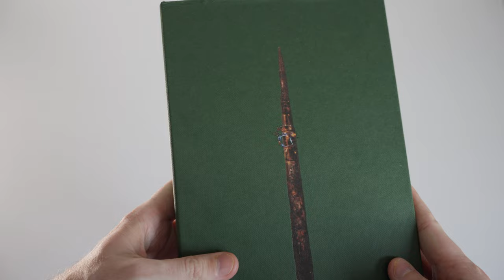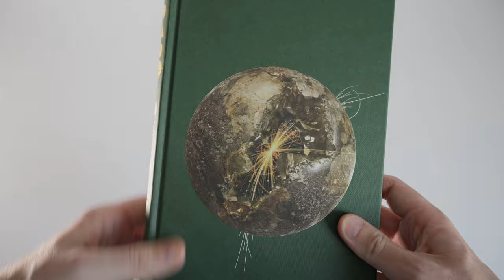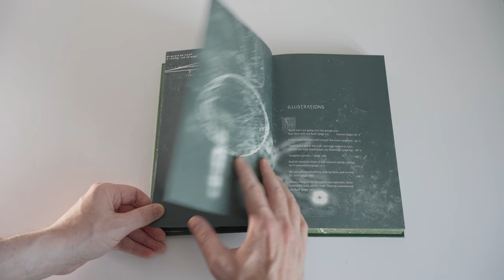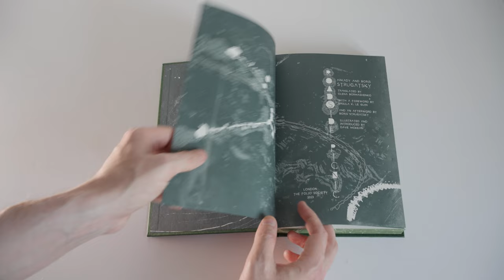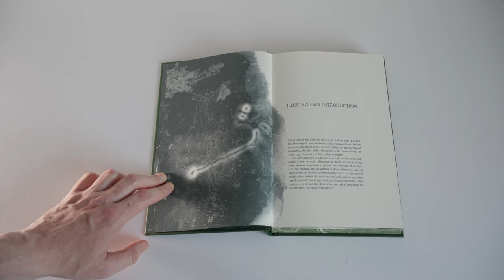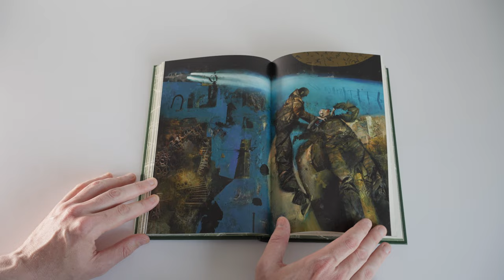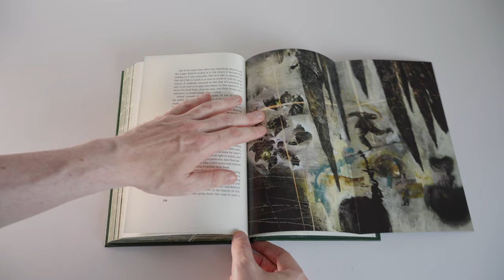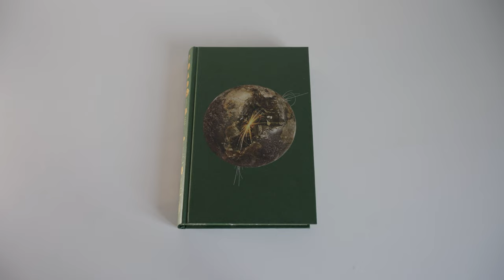ROADSIDE PICNIC by Arkady & Boris Strugatsky (Folio Society, 2023) book review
At the time of writing, both the standard edition and limited edition are available direct from the Folio Society.

You can search for and buy this edition at:
eBay US
eBay UK

Or browse more generally for Folio Society books with the following links:
eBay US
eBay UK

Filmed on my Sony A7 IV with a Sony 35mm FE f/1.8 prime lens.

00:00 Spiloer-free plot summary
00:35 Edition introduction and exterior design
03:14 Interior design
05:15 Introductory text and typography
06:51 Illustrations
08:14 Afterword
08:52 Concluding thoughts